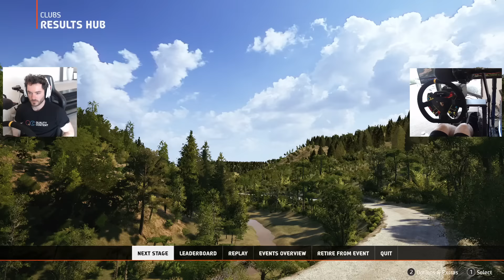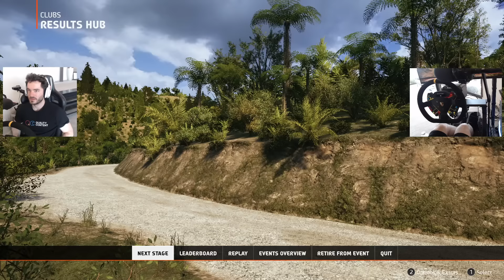Flipping A Rally Car Through New Zealand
Today we do another WRC competition and I definitely drive off a cliff.